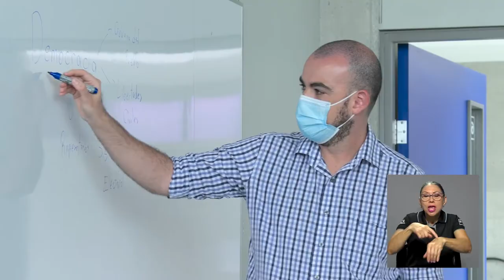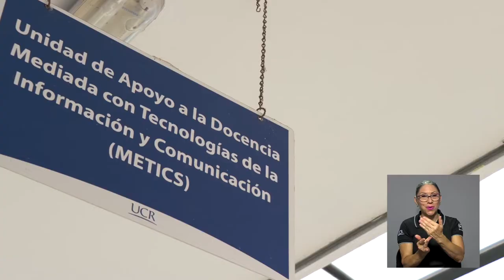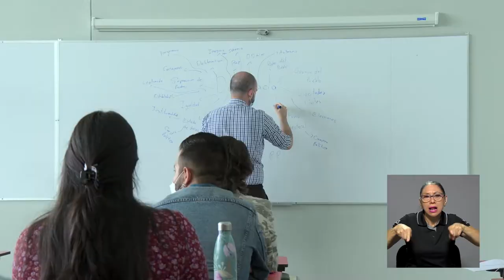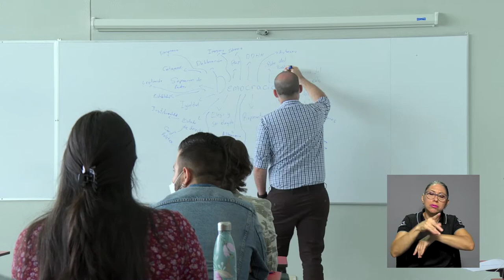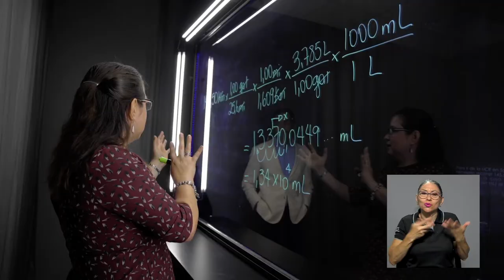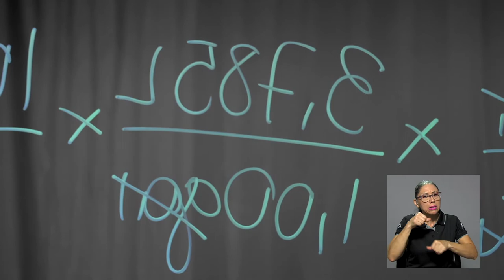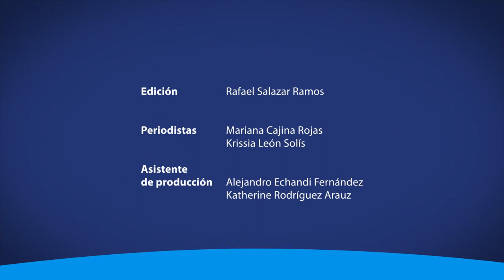Cursos híbridos: un nuevo modelo educativo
La UCR avanza en torno a la educación híbrida. ¿Qué impacto generará este modelo educativo? ¿Cómo lo valoran los docentes y estudiantes? Veámoslo a través del siguiente reportaje.

Descripción